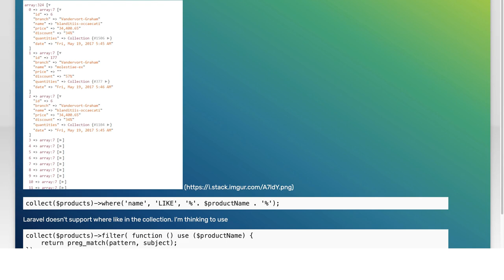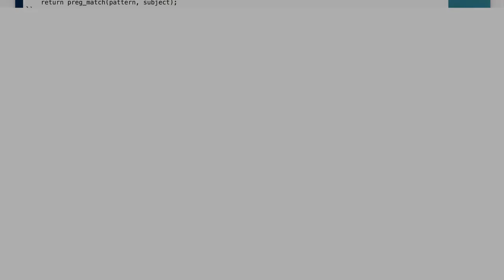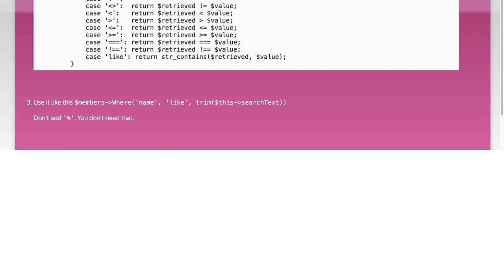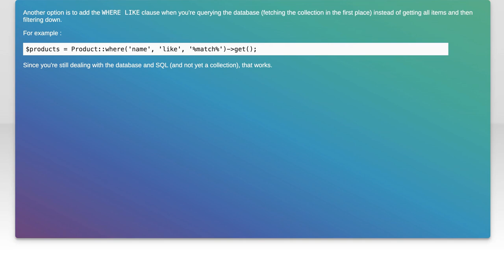Laravel 5.4 Collection Where LIKE: Solving Common Query Challenges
In this video, we dive into the powerful world of Laravel 5.4 collections and explore how to effectively use the "where" method with the LIKE operator. Whether you're dealing with complex data queries or simply looking to enhance your application's search functionality, this tutorial will guide you through common challenges and provide practical solutions. Join us as we unlock the potential of Laravel collections and streamline your data handling processes!

Today's Topic: Laravel 5.4 Collection Where LIKE: Solving Common Query Challenges

Related to